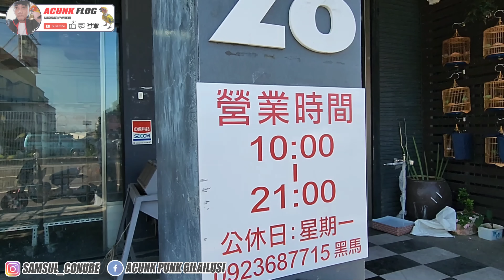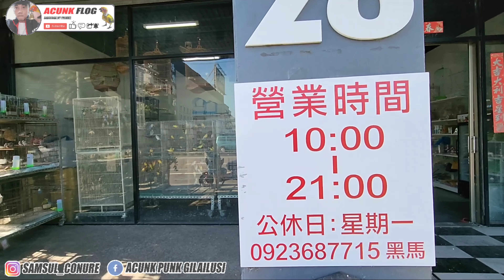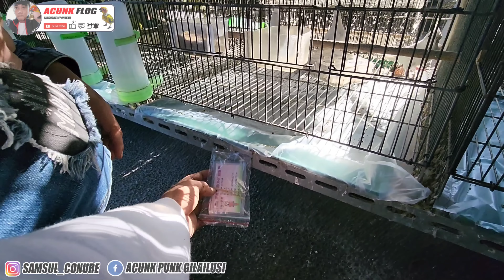Ngombyok burung bahan di kios burung ini lumayan banyak burung kicaunya